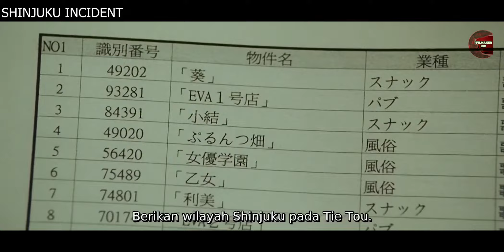Dari gembel menjadi bos yakuza | rangkum alur cerita film | shinjuku incident (2009)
pada kesempatana kali ini kita rangkum alur cerita film gangster yakuza berjudul shinjuku incident,

seorang lelaki bernama ti-tou ia harus kehilangan pujaan hatinya bernama xiu xiu yang diketahui bekerja di jepang ia tiba2 menghilang tanpa ada kabar, ti-tou memberanikan diri pergi ke jepang dengan cara ilegal karena ia tidak puny uang ataupun akses untuk ke jepang, sesampai nya di jepang ia bertemu dengan teman nya bernama jie dan imigran2 gelap lain yang sudah lama tinggal di jepang, dikehidupan sehari2nya ti-tou hanya bekerja serabutan, pada suatu hari ketika ti-tou mendapat pekerjaan sebagai tukang cuci piring ia tak sengaja melohat xiu xiu sedang bersama suami nya yang merupakan seorang yakuza bernama eguchi,
apakah ti-tou kembali lagi bisa mendapatkan pujaan hati nya itu ?

film dibintangi : jackie chan, daniel wu, xu jinglei, masaya kato, naoto takenaka dll
sutradara : derek ye
copyrighted by emperor motion pictures

-edit : adobe premier pro 2020
-thumbnail : adobe photoshop 2020
-dubber : sendiri
-naskah : tulis di microsoft word
-mic 30rb
-laptop : hp 14S-DK0158AU, ryzen5, radeon vega8
-lagu background : Life After Death - DJ Freedem